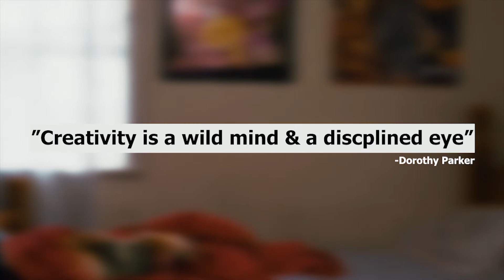New year, New videos | NZVlog 2019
So haven't been uploading as much as i'd like but hopefully 2019 that all changes! fingers cross dropping a video once a month, hopefully more including travelVideos and NZvlogs.

Motivational Video - Ben Lionel Scott
Love watching some motivational videos to start the day

Music - Show Me Your Soul - Martin Carlberg feat. Ami Cissé